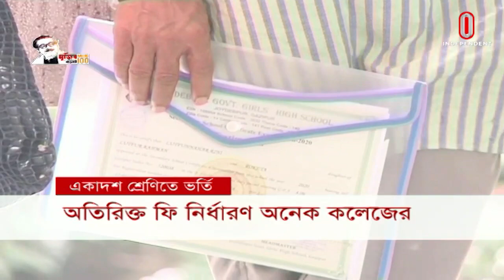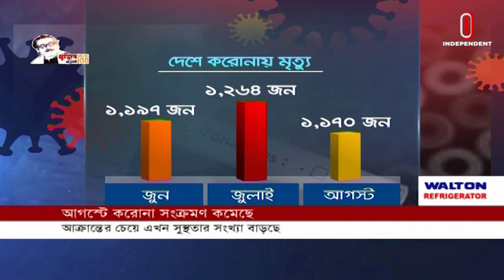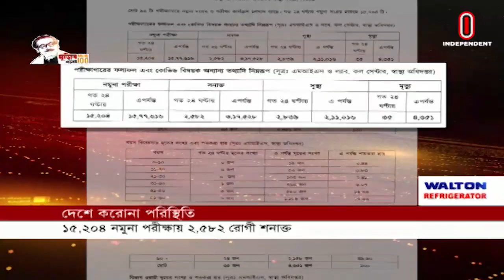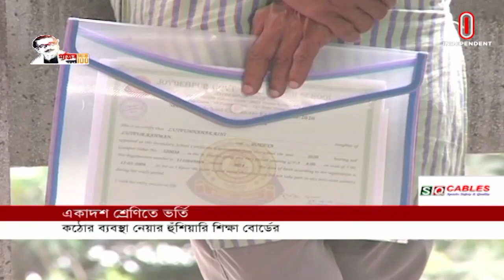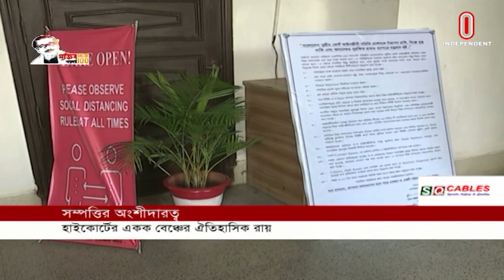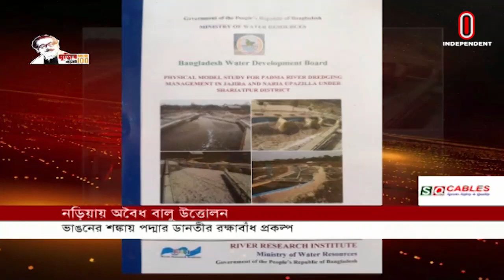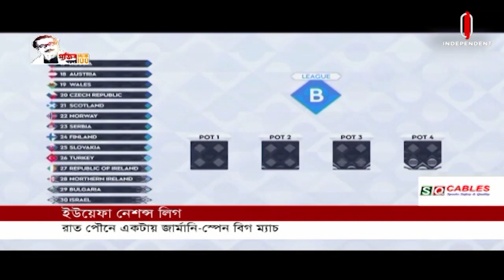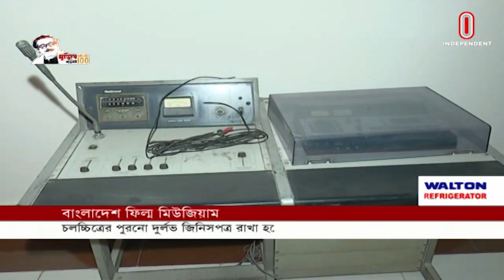News AT 07 AM || সকাল ০৭ টার খবর || 03 September 2020